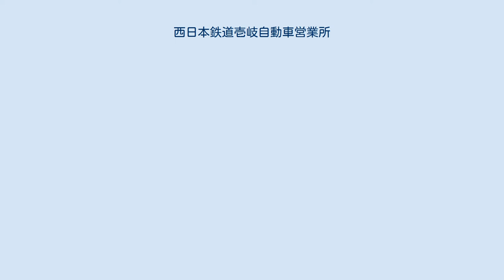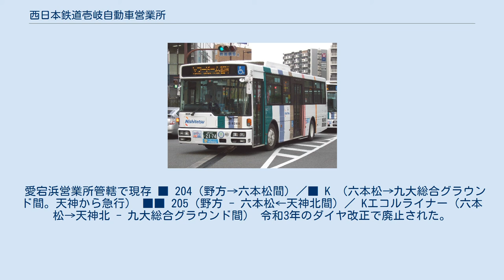西日本鉄道壱岐自動車営業所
壱岐自動車営業所 壱岐自動車営業所（いきじどうしゃえいぎょうしょ）は、西日本鉄道のバス営業所の一つで、主に福岡市都心部と早良区西部・西区を結ぶ路線を担当する。
営業所表記は○壱。
西営業課の主幹営業所である。
 福岡県福岡市西区野方一丁目22番14号 （金武営業所との共同運行） いずれも天神と野方を結ぶ系統だが、経路によって行先番号が異なる。
 橋本駅周辺の住宅地を周回するデマンドバス。
2020年まで運行されていた橋本駅循環ミニバスを引き継いだものである。
道路運送法施行規則第3条の3第3号による区域運行を行っており、ダイヤ・ルートは固定されていないが、ミーティングポイント（乗降場所）は橋本駅循環ミニバスのバス停を継承し、さらに福岡トヨタ次郎丸店を追加している。
（橋本駅 - 福岡トヨタ次郎丸店のみの利用は不可） 定員8名のワンボックス車で運行されている。
 愛宕浜営業所管轄で現存 ■ 204（野方→六本松間）／■ K （六本松→九大総合グラウンド間。天神から急行） ■■ 205（野方 - 六本松←天神北間）／ Kエコルライナー（六本松→天神北 - 九大総合グラウンド間） 令和3年のダイヤ改正で廃止された。
 橋本駅循環バス 橋本駅周辺の住宅地を循環する路線。
 6265